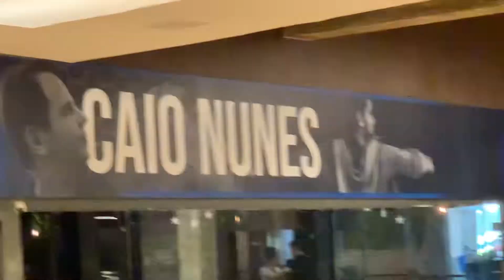Na Sala de Dança Caio Nunes com Jhonnata Costa.